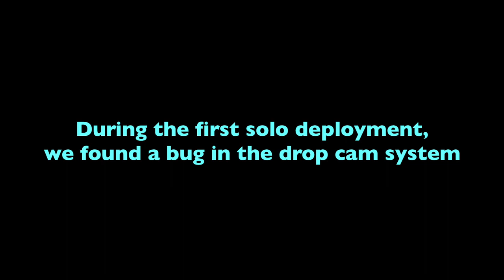My Deep Sea, My Backyard Recap